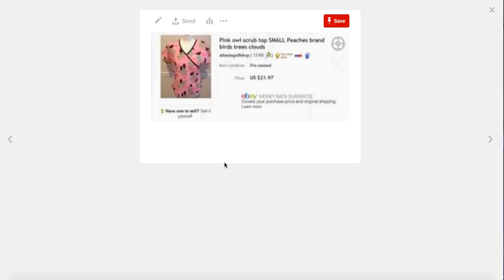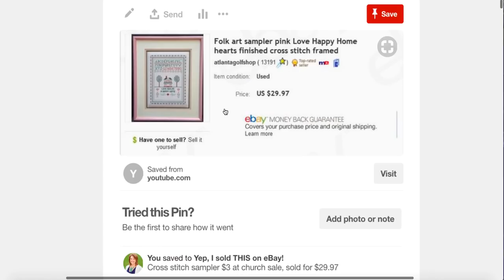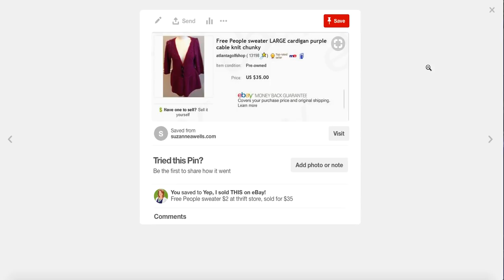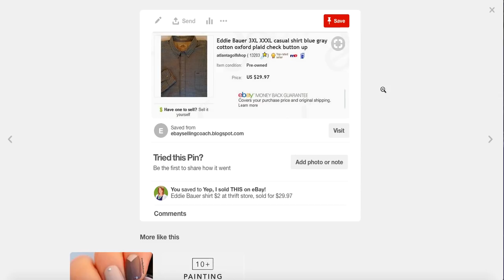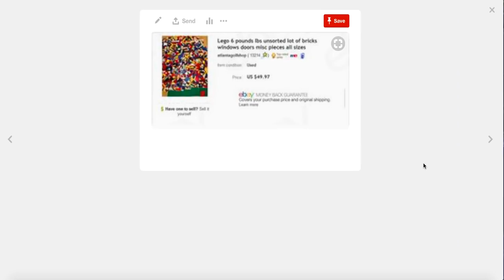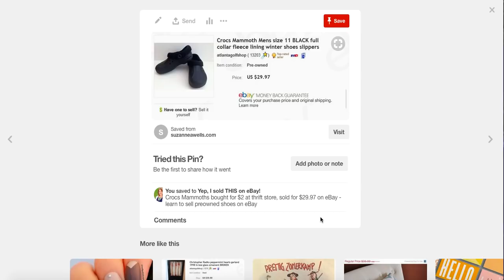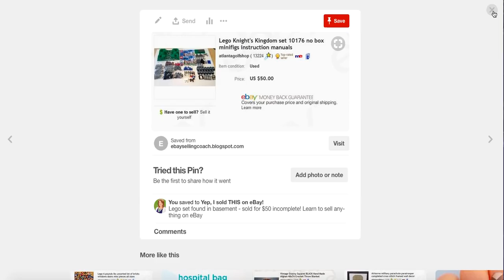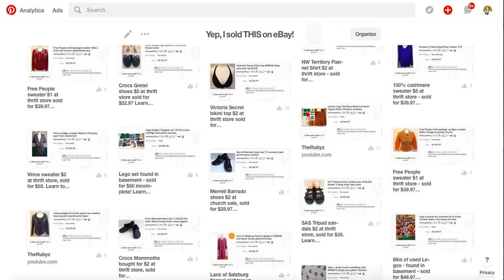Opposite a Haul Video What Sold on eBay Nov 12 2017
Learn what REALLY sells on eBay! Some of my eBay sales from my Pinterest board including Vince brand, Lego, Lincoln Logs, Victoria Secret Pink, Crocs, Lanz of Salzburg and more!